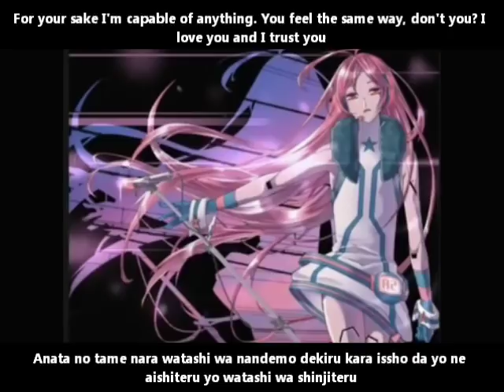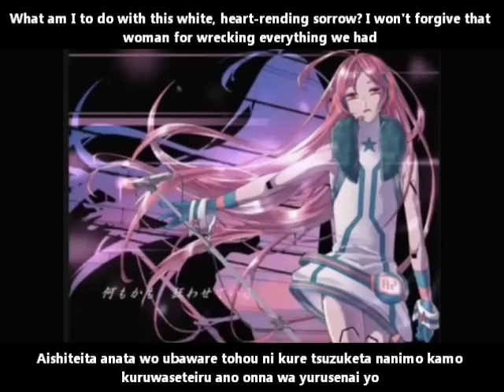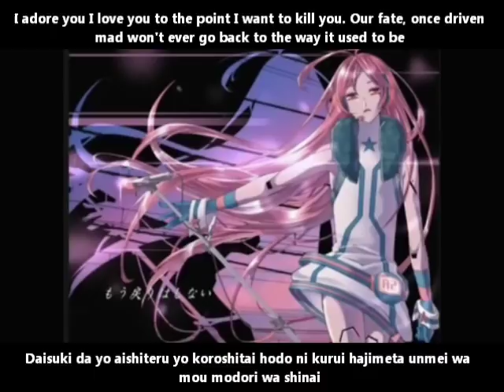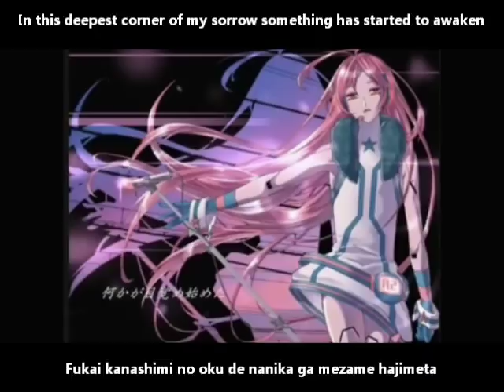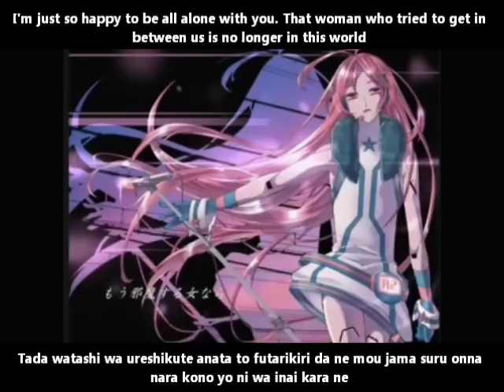【miki】Lience English and romaji subs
I adore you I love you to the point I want to kill you

sele using miki, with fast beast as usual :)

Composer:  sele
Illustration: mikasa